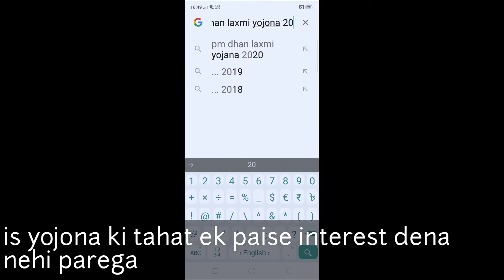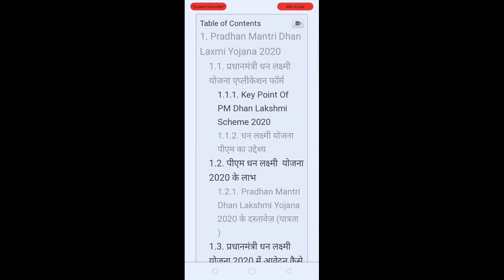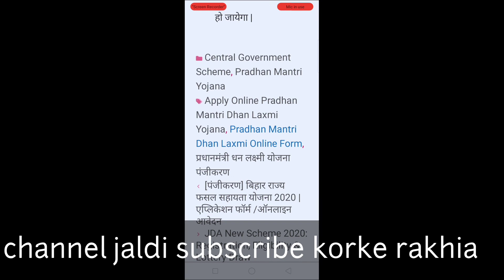pradhan mantri dhan laxmi yojona l Rs.5 lakhs to women l pm yojona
This is central govt yojona to help women interested in business. This 5 lakhs rupees totally free of interest.loan to repay to 30 years This is pradhan mantri dhan laxmi yojona#pmyojona pm yojona
creative knowledge world

More video of this category:
pm ujjala yojona.how to get